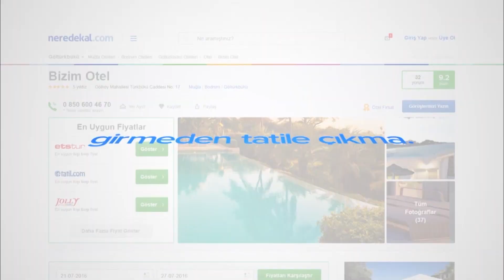Sümela Holiday Otel | Neredekal.com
Video Hoşunuza Gittiyse 'Beğen' Butonuna Basmayı Unutmayın!

Sümela Holiday Otel, Karadeniz'in enfes doğasına hakim olan Trabzon'un Maçka ilçesinde misafirlerini ağırlamaktadır. Yılın dört mevsimi misafirlerine kapılarını açan tesis ahşap bir binada konuklarını ağırlamaktadır. Özel araçlarıyla tesise gelen konuklar için ücretsiz otopark alanı ve Wi – Fi bağlantılı kablosuz internet ağına ücretsiz erişim vardır. Resepsiyon personeli haftanın her günü misafirlerine hizmet vermekten mutluluk duymaktadır. Tamamı ahşap duvarlarla ve ahşap zeminle kaplı olan konaklama birimleri sade mobilyalarla dizayn edilmiştir. Birimlerde 24 saat sıcak suya sahip duşlu özel banyo – WC yer alır. Temiz banyo havluları ve uydu yayınlarına sahip düz ekran TV odalarda yer alır. Tesisin giriş katındaki, kafe restoran alanında her sabah yöresel lezzetler ve hamur işlerinin yer aldığı zengin kahvaltı menüsü sınırsız çay eşliğinde servis edilir. Diğer öğünler için de tesisin restoranını tercih edebilirsiniz. Tesisi incelemek ve daha detaylı bilgi edinmek için adresini ziyaret edebilirsiniz.

Sümela Holiday Otel ile keyifli bir tatil dileriz.

Video hakkında kısa ipuçları:
0:02 Maçka doğasının drone ile yukarıdan görünümü.
0:11 Sümela Holiday Otel kafe - bahçe alanının görünümü.
0:22 Sümela Holiday Otel odalarının görünümü.
0:48 Sümela Holiday Otel manzarasının görünümü.
0:55 Sümela Holiday Otel yemek masasının görünümü.

Neredekal.com Ekibi

Kanalımızda aradığınız otele dair detaylara ulaşabilir, tatiliniz başlamadan otelinize ait tüm detaylara buradaki videolar sayesinde ulaşabilirsiniz.En çok otel en uygun fiyatlarla Neredekal.com 'da